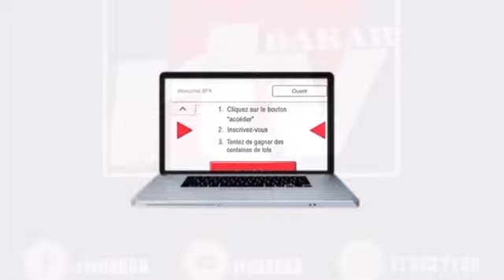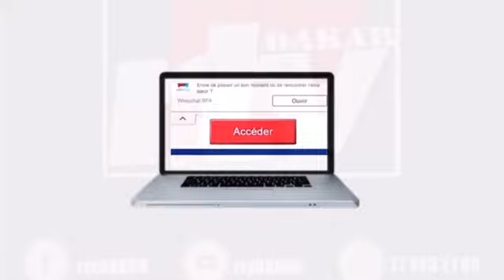Élimination du Sénégal au Mondial 2022: L'analyse de notre chroniqueur sportif